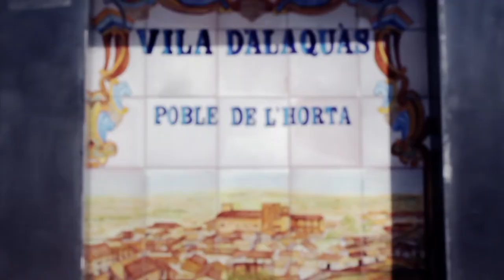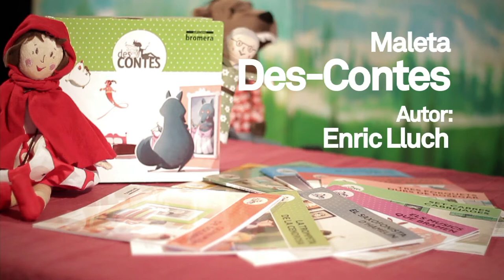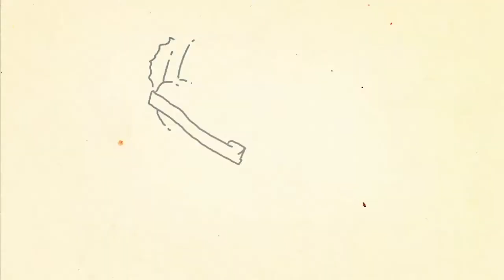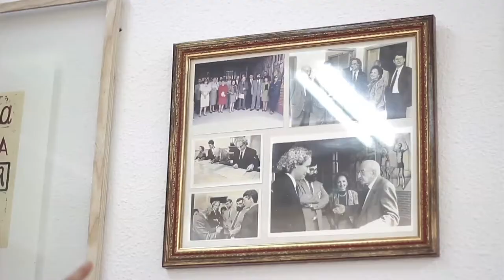Un País de Llibre, Un País de Rondalles Capítols 11 i 12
Tercera temporada d'un País de Llibre, l'espai televisiu que pretén acostar als espectadors els llibres valencians i en valencià. Aquesta nova temporada presenta moltes novetats i, sobretot, un nou concepte de programa: aprofundir en el món de les rondalles valencianes.

Entre els objectius d'aquesta nova temporada també hi destaca la voluntat de potenciar l’alfabetització i didàctica audiovisual. En aquest sentit, en el programa tindran cabuda tots els membres de la comunitat educativa, des de l’alumnat més menut, fins als professors i mares i pares. Amb un plató de televisió itinerant, l'equip d'Un País de Llibre viatjarà per les comarques del País Valencià a la recerca de la nostra tradició oral. Comptarem amb uns presentadors de luxe, els propis xiquets i xiquetes, i la presència d’un conductor de luxe, l’actor Xavi Castillo.